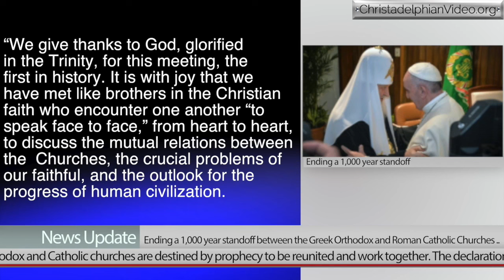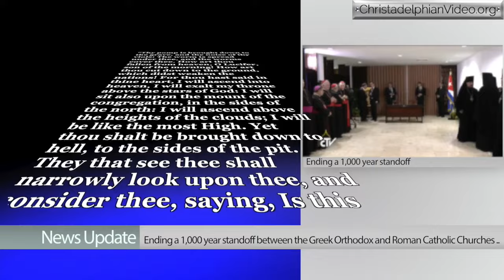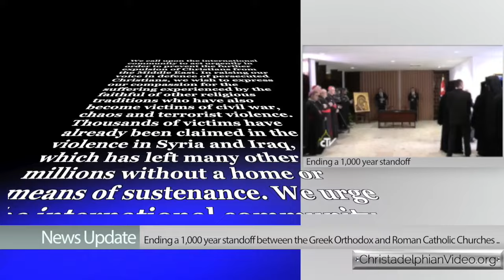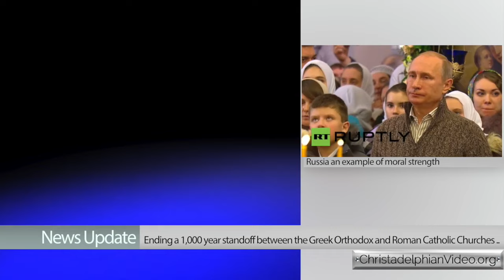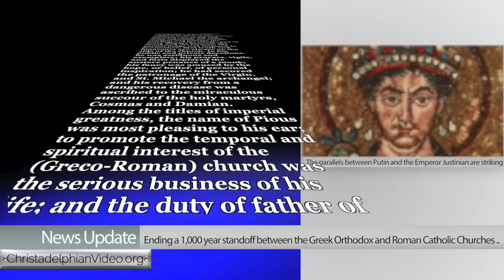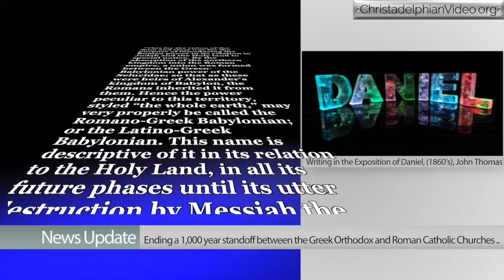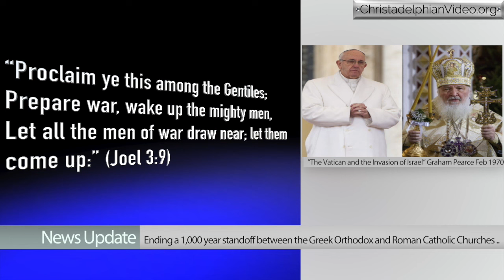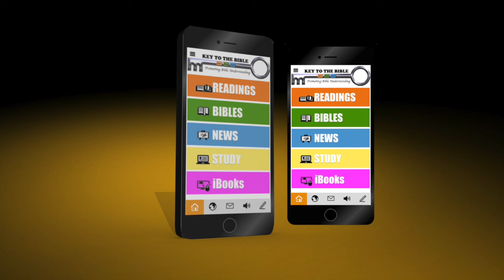Pope and Patriarch Unite in Christian Crusade with Putin as Champion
After 1000 years the Roman Catholic and Eastern Orthodox churches have come together to sign a joint declaration calling for "action" in the Middle East.